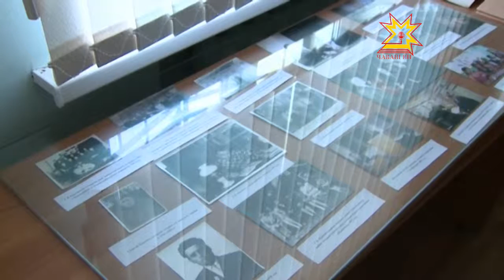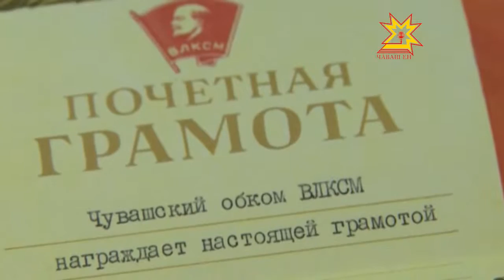Георгий Краснов эткерне - патшалăх архивне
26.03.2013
Чăвашсен паллă пулас çыравçи Георгий Краснов юратнă мăшăрĕпе çыру çÿретсе литература çулне такăрлатма пуçланă. Çырăвĕсем 3-4 страница майлах пулнă. Çакă тата ытти интереслĕ вăрттăнлăх писатель пултарулăхне кăмăллакансемшĕн Чăваш патшалăх истори архивĕнче уçăлчĕ.